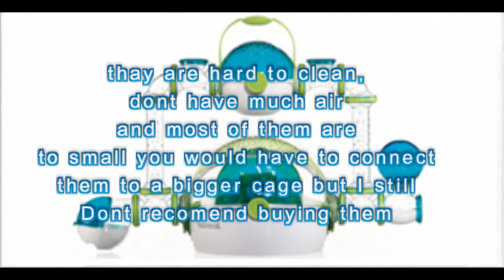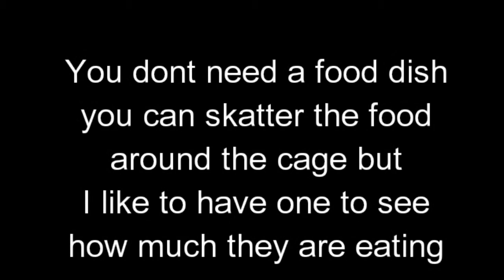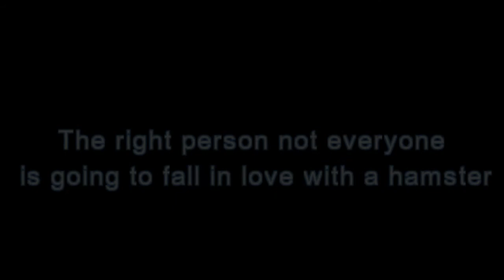what you need for a hamster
artist:Afril lavigne